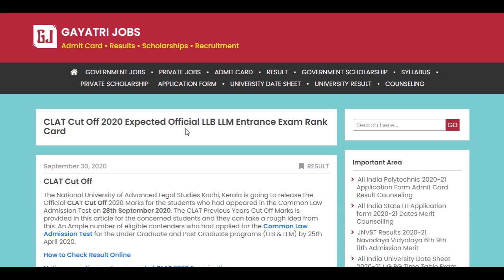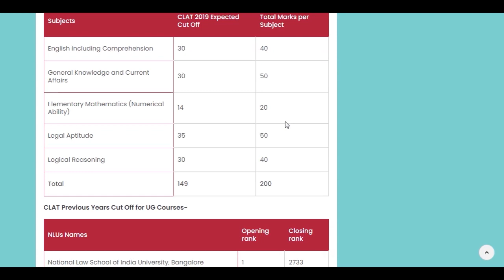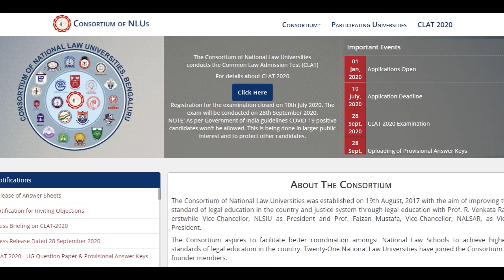CLAT Cut Off 2020 Marks Rank Card Merit List Counseling Schedule Seat Allotment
The National University of Advanced Legal Studies Kochi, Kerala has issued the Official CLAT Cut Off 2020 Marks for the students who had appeared in the Common Law Admission Test on 28th September 2020. The CLAT Previous Years Cut Off Marks is provided in this article for the concerned students and they can take a rough idea from this. Check & Download CLAT Official Cut Off Marks @